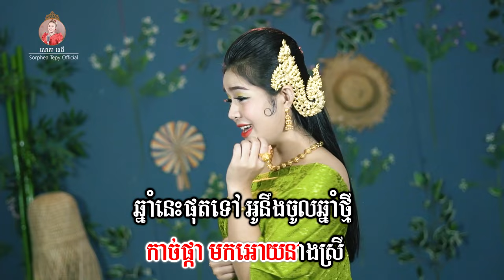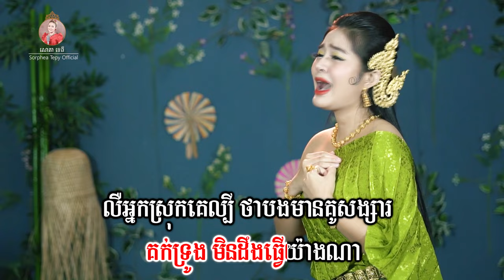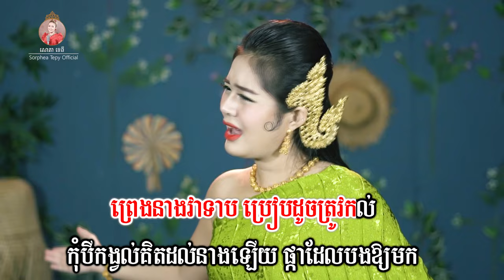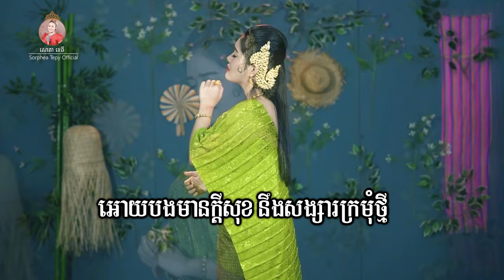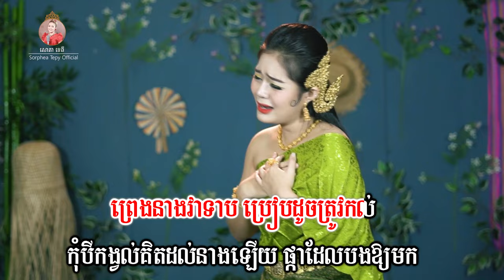ផ្កាក្រោមខ្នើយ សោភាទេពី Video Lyrice